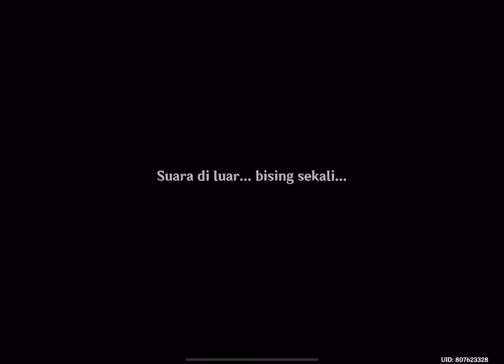Kaedehara Kazuha Epic Moment - Genshin Impact